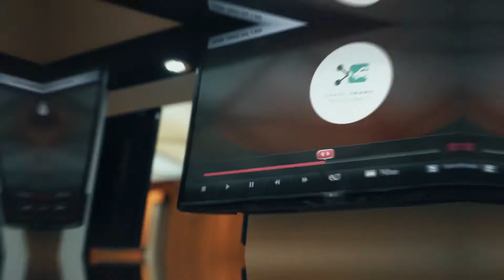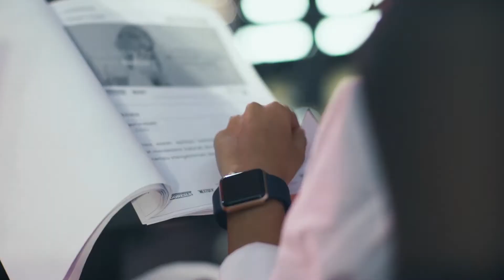Dokumentasi Perjuangan Finalis Telkomsel The Next Dev 2017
Keseruan 20 finalis di ajang kompetisi Telkomsel The Next Dev 2017 terekam dari awal hingga akhir. Gugup, malu, sedih, senang seakan-akan tak pernah lepas dari para finalis dalam memperjuangkan konsep startup mereka di hadapan para juri. Seperti apa keseruannya? Simak Videonya.